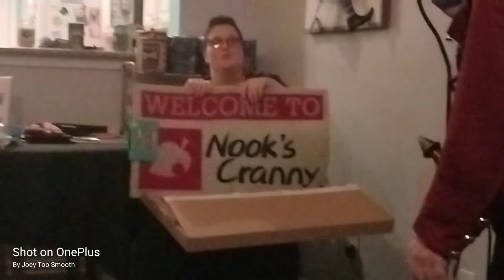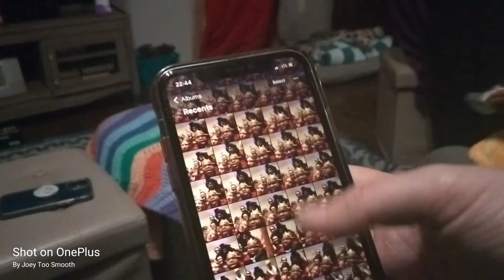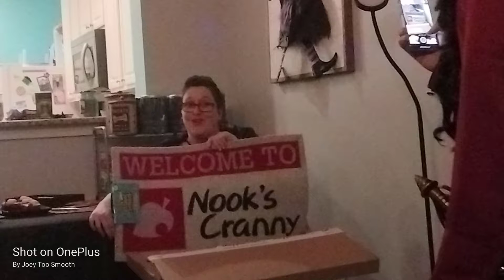Jo-Jo TV Episode 227 Part 2: Nerd Crew Halloween Party 🥳🥳🎉🎉 💀💀🎃💀💀